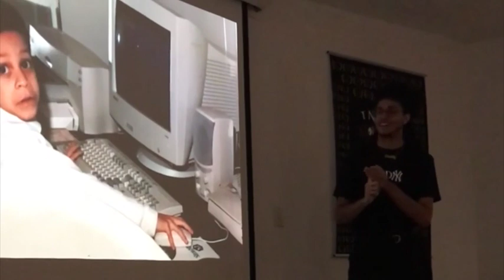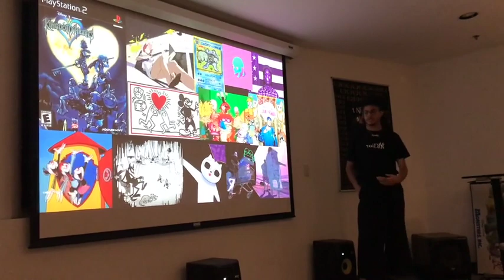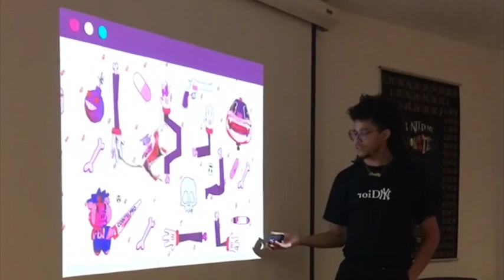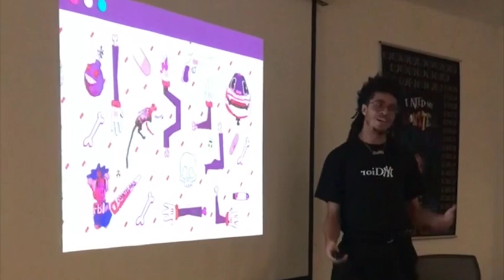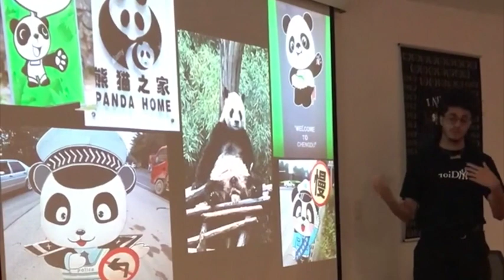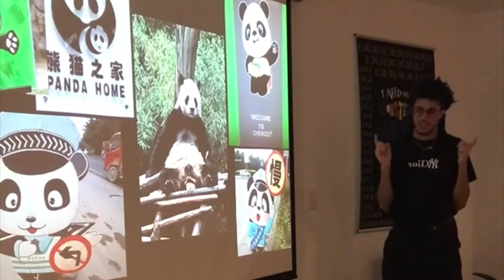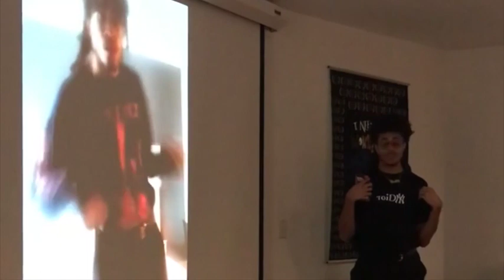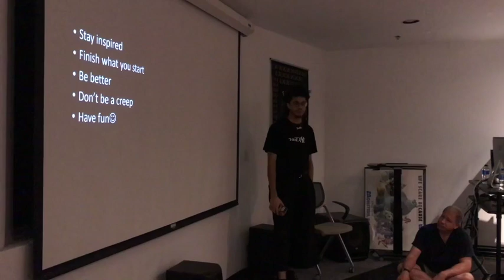Jeron Braxton - Denver Digerati 2019 Visiting Artist Lecture Excerpts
Supernova Digital Animation Festival, Denver Digerati's signature annual event, is a cultural initiative that supports community, diversity and innovation in the arts, embracing a wide ranging local-to-global artist network. In 2019, the festival's focal Competition program, carrying a cash prize award of $1,500, was determined by Visiting Guest Artist and Supernova 2018 Grand Prize Winner Jeron Braxton, one of the most exciting artists to burst forward in the field of animation in the last decade. Braxton promotes a fierce, fresh aesthetic with socially compelling material that’s been elevated through other prestigious forums such as the Sundance Film Festival.

In addition to two guest lectures presented at CU Denver's College of Arts & Media, excepted here, Supernova featured a spectrum of Braxton’s animations in the festival's solo artists spotlight. Braxton also paired with Supernova 2018 Award Winner Ryan Wurst for a special live digi-sonic performance that enhanced Supernova's feature programming presented live on the LED Screen located in the Denver Performing Arts Complex.